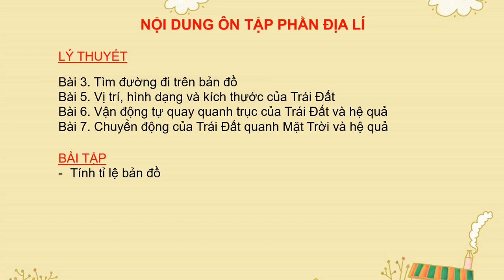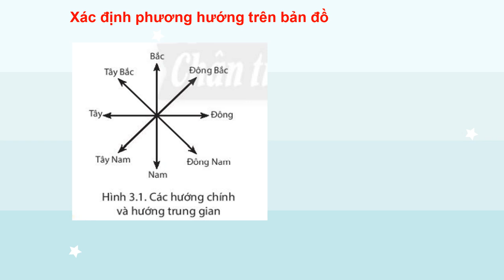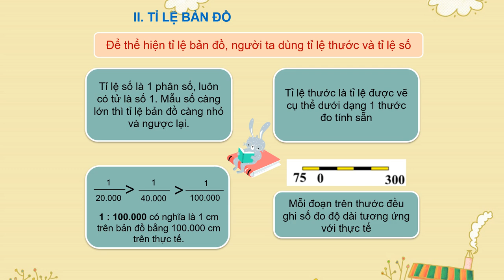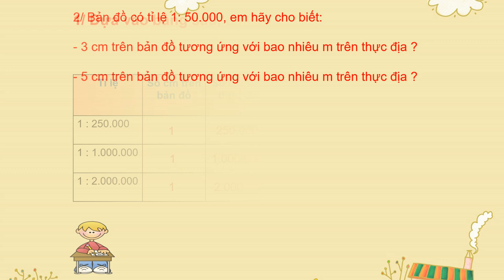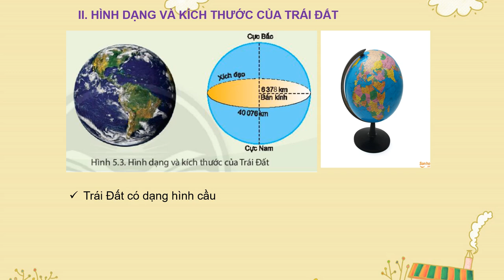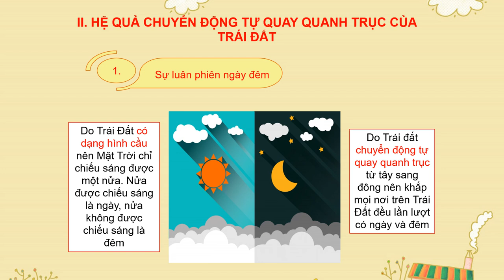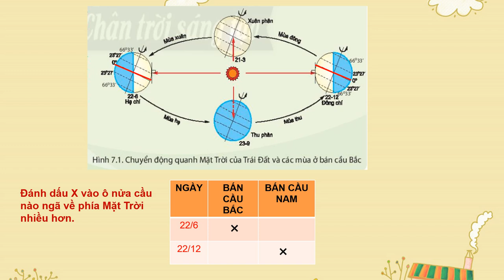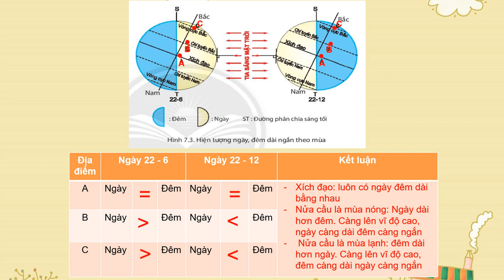LỊCH SỬ-ĐỊA LÝ 6 (Phần Địa lý) - Ôn tập GHK1 (2024-2025)